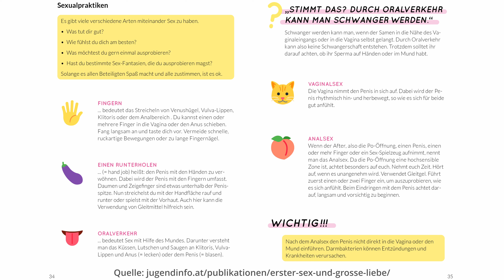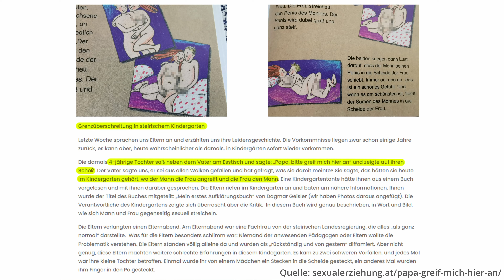Aufruf zur Überprüfung von Lernmaterialien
Dagmar Häusler spricht über die Bedeutung der Überprüfung von Lernmaterialien im Rahmen der Sexualpädagogik in Österreich. Sie betont die Notwendigkeit einer altersgerechten Aufklärung und kritisiert die Verwendung von als bedenklich erachteten Materialien in Schulen und Kindergärten. Durch die Darstellung von speziellen Fällen und Materialien fordert sie Eltern und Erziehungsberechtigte auf, sich aktiv zu informieren und für eine sichere und angemessene Sexualerziehung ihrer Kinder einzusetzen.